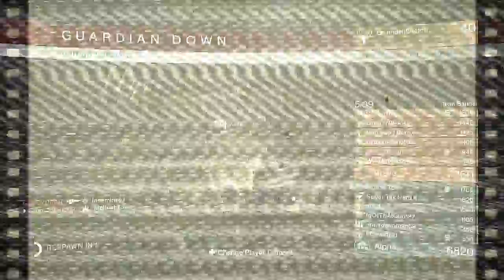A Multifarious Montage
My first attempt at YouTube, or even making a video for that matter.  I really enjoyed doing it as well.

I have been a fan of the HollywoodHalo bunch and the AMV Hell series for a long time and HollywoodHalo's DMV Hell last year really inspired me to do this.  I know it doesn't live up to their name, but it is worth a watch.

I'm a very sub-par PvP player, but I give it the ole college try.  Me and my buddies play on Xbone, so curse you Sony and your exclusives.

Submitting this for Bungie's Movie of the Week, so gimme a hand and help a brother out.

Produced and edited by:  Malicai Toe

Hardware stuff:  Xbox One and Filmora Wondershare

None of this stuff can be reused and yada yada yada.

If you like it, share it and comment.  If you don't, well..  there's a special place you can go.